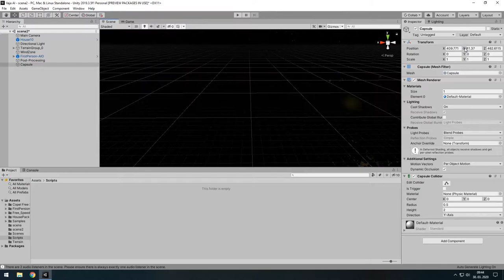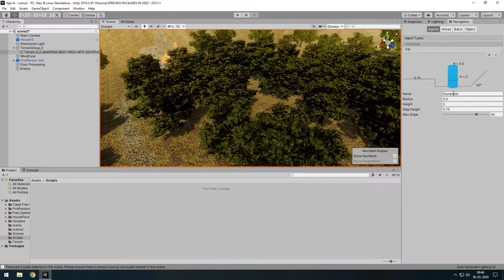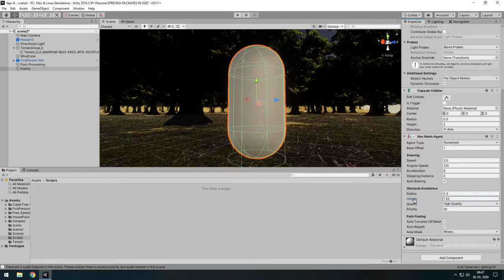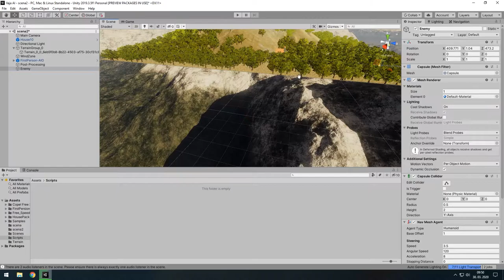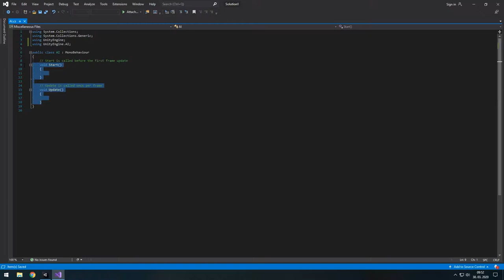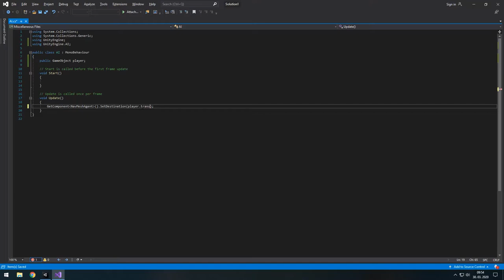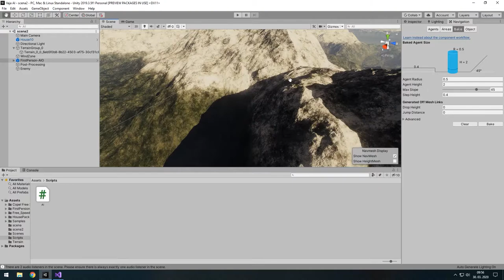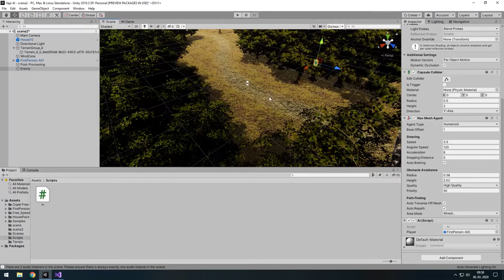Osnoven AI agent - AI v Unity 3/4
V tem video posnetku z uporabo NavMesh-a ustvarimo sovražnika z osnovno umetno inteligenco, ki bo sposobna slediti našemu karakterju po terenu.